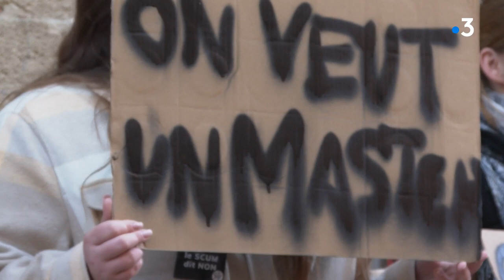Montpellier : les étudiants sans places en Licence et Master manifestent devant le rectorat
A Montpellier, des étudiants n'ont aucune affectation en Licence et en Master pour cette rentrée universitaire. Une situation incompréhensible pour eux. Ils se sont rendus ce lundi 19 septembre devant le rectorat afin d'obtenir un rendez-vous pour obtenir des réponses et des solutions pour poursuivre leur cursus. Reportage Jérôme Gaussen et Valérie Banabera, avec  Fiona, étudiante sans affectation,  Matéo Safti, SCUM, porte-parole du SCUM, le Syndicat de Combat Universitaire de Montpellier, et Anne Fraisse, présidente de l'Université Montpellier 3 Paul Valéry.